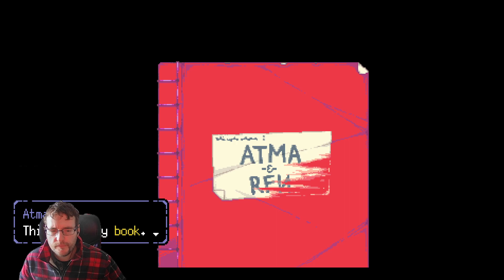A SPACE FOR THE UNBOUND | BadlyCoded Impressions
Hello all my little Megabytes out there and welcome to my First Impressions of A SPACE FOR THE UNBOUND! Join BC in  90's Indonesia for this slice of life adventure game which tells the tail of  Atma just casually delving into peoples mind, y'know as you do.  Also you can pet cats!
Intro - 00:00
Gameplay -  05:10
Outro - 51:02
High school is ending and the world is ending with it
A Space for the Unbound is a slice-of-life adventure game with beautiful pixel art set in the late 90s rural Indonesia that tells a story about overcoming anxiety, depression, and the relationship between a boy and a girl with supernatural powers.
Follow two high school sweethearts, Atma and Raya, on a journey of self-discovery at the end of their high school years. When a mysteriously supernatural power is suddenly unleashed threatening their existence, they must explore and investigate their town to uncover hidden secrets, face the end of the world, and perhaps learn more about each other.
Set in a small town inspired by 90s era rural Indonesia, A Space for the Unbound presents an endearing story-driven experience with a vibrant environment waiting to be explored.
Throwback to the 90s! Let us take you to Indonesia in the late 90s.
Explore rural Indonesia and enjoy its relaxing atmosphere with a hint of supernatural events.
Chat and interact with other townfolks and listen to their personal stories.
Dive into people's minds Inception-style.
Listen to beautiful music composed by Masdito "Ittou" Bachtiar
TITLE: A Space for the Unbound
GENRE: Adventure, Indie
DEVELOPER: Mojiken
PUBLISHER: Toge Productions
Raccoon House Music · Daniel Koestner & Ben Esposito